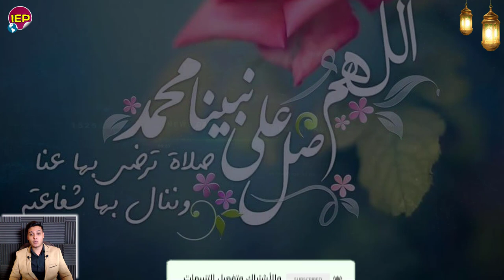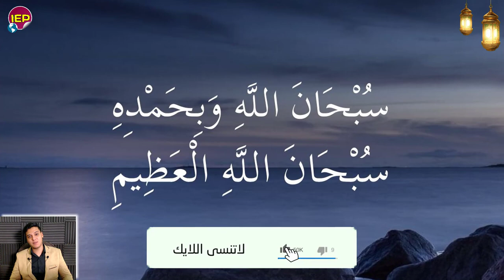بيان عاجل جدا لكل جمهورية مصر العربية من أم أحمد وأثيوبيا عن سد النهضة وتحرك السيسي منـذ قليل